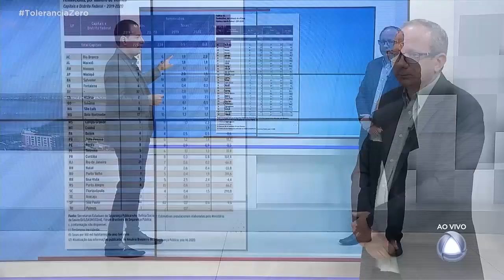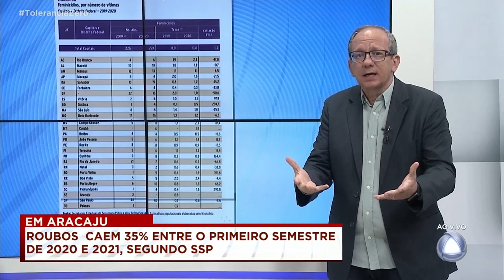Em Aracaju, roubos caem 35% no primeiro semestre de 2021 em comparação a 2020 - Tolerância Zero